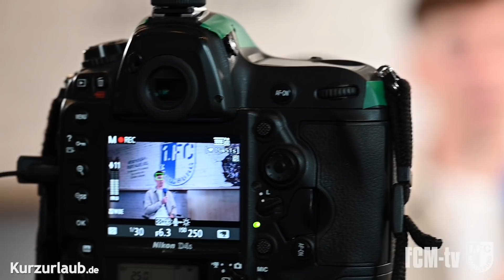Blau-Weiss interviewt: Florian Kath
Florian Kath ist Leihspieler vom SC Freiburg und absolvierte nach 2016/2017 das zweite „Gastspiel“ beim 1. FC Magdeburg. Der Offensivmann spricht über seine bisherige Karriere, das WIR-Gefühl beim 1. FCM, Verletzungen und seine Jugendzeit.